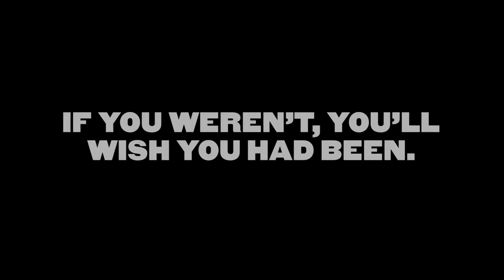NORTHERN SOUL Trailer (2014) HD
IN UK CINEMAS FROM OCTOBER 17

ON DVD, BLU-RAY & DIGITAL HD FROM OCTOBER 20

This is a story of a youth culture that changed a generation and influenced songwriters, producers, DJs and designers for decades to come. This is the story of Northern Soul.

The film tells the tale of two Northern boys whose worlds are changed forever when they discover black American soul music.

Northern Soul was phenomenally popular with British youths in the 1970s, taking the North of the country by storm. Northern Soul the film intends to appeal to those generations of fans while attracting a modern audience who can relate to youth culture from another era. If you were there, you’ll know. If you weren’t there, you’ll wish you had been.

Britflicks keeps you up to date with all the latest British film trailers from Brtish Gangster films, Rom-Coms, Documentaries, Dramas, Sci-fi, Comedy, Horror and interviews. Please take the time to like our channel and visit our

"Steve Coogan" "northern soul" "drama" "music" "Ricky Tomlinson"